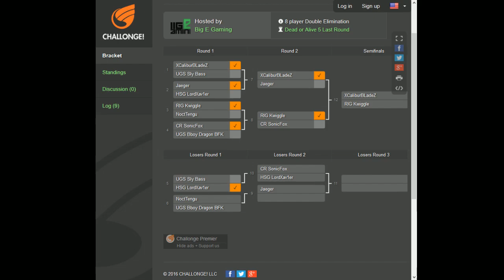DOA5LR: Winter Brawl X - UGS Sly Bass (Brad Wong) vs HSG LordXavier (Hitomi) - Top 8